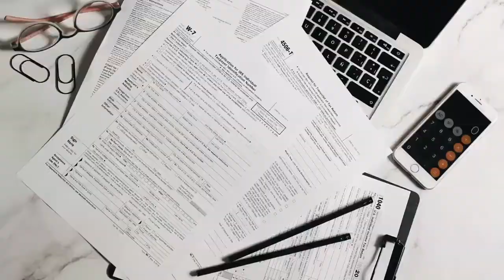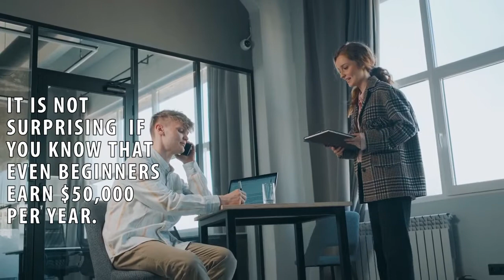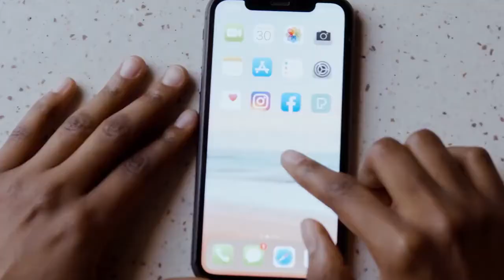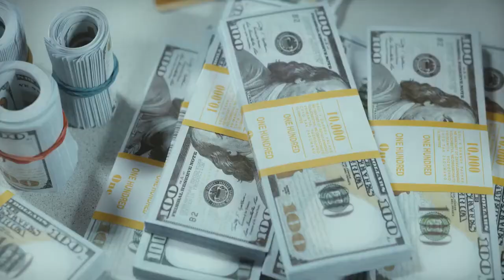The daily costs of living like a billionaire!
Have you wondered how much billionaires spend in a day? Well in this video lets take a peek into the daily costs of living like a billionaire! We are going to look into the lifestyles of billionaires like Jeff Bezos, Elon Musk & many more wealthy people!